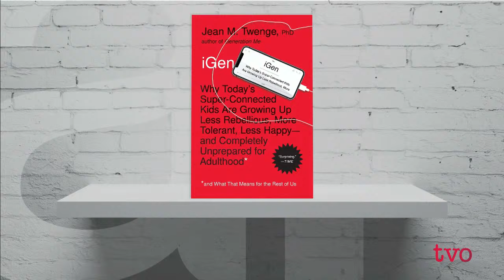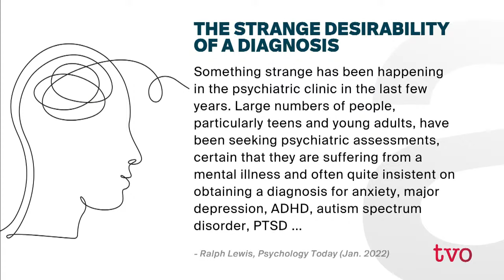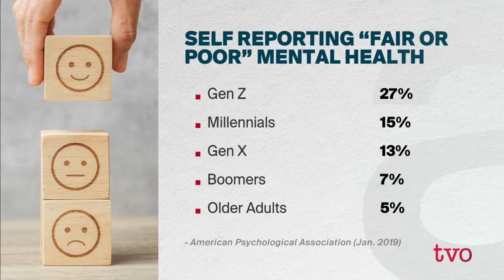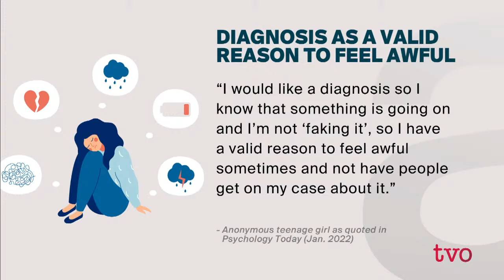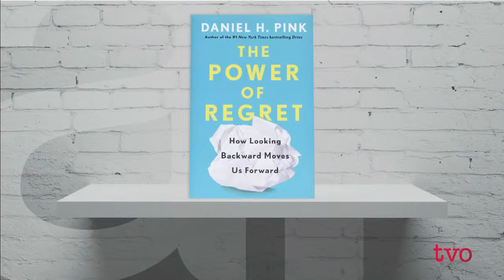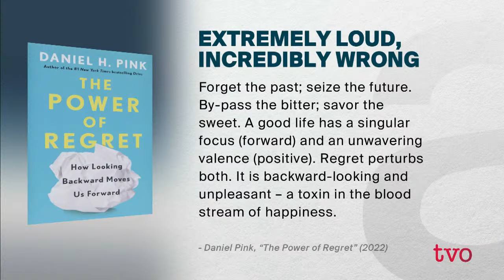Youth and Young Adults in Crisis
What’s causing so many mental health issues among young Canadians? Then, what makes regret so powerful and how can it teach us to become better human beings? Insights from Dan Pink, author of “The Power of Regret: How Looking Backward Moves Us Forward.”